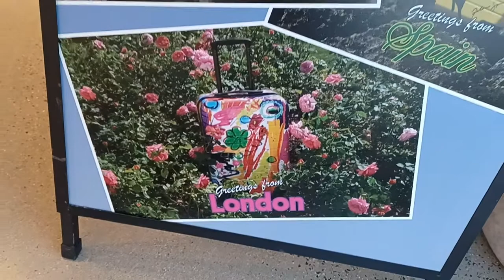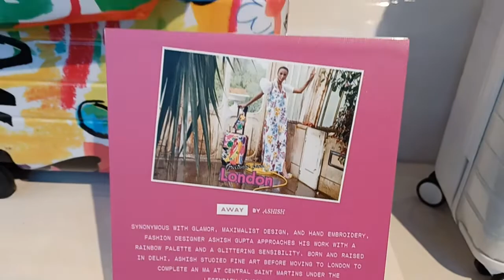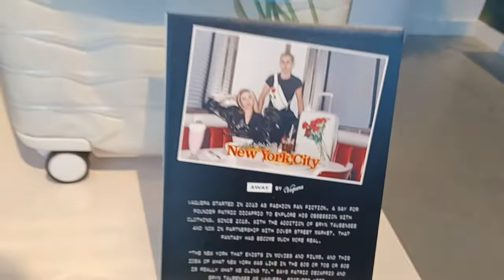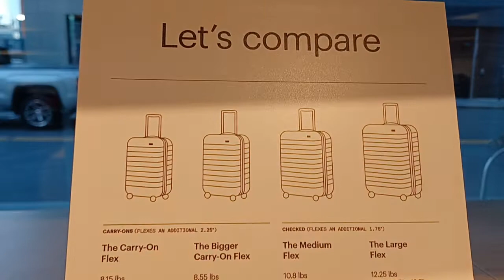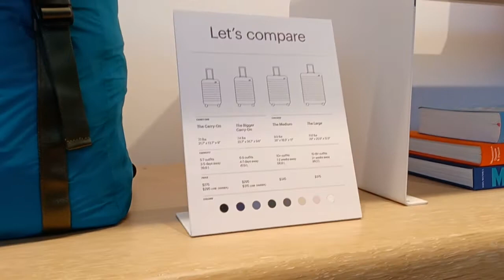away designer collection